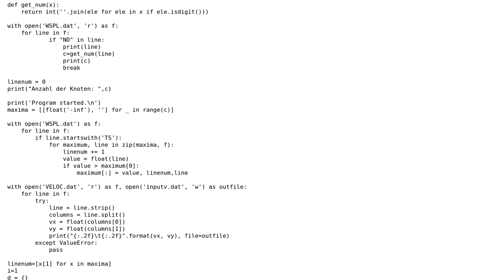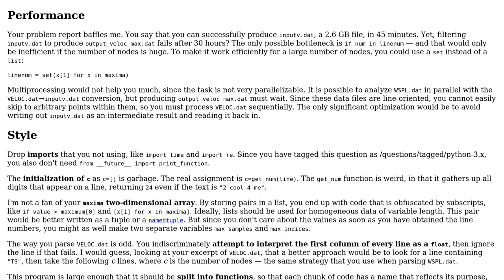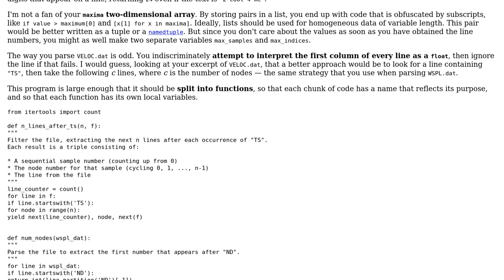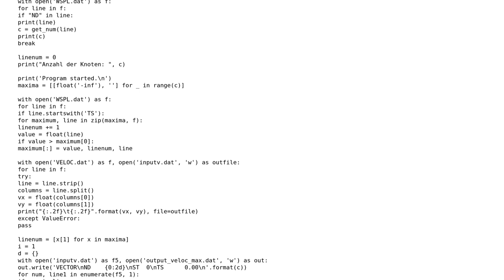Code Review: Matching maximal nodes with velocities (2 Solutions!!)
Code Review: Matching maximal nodes with velocities

With thanks & praise to God, and with thanks to the many people who have made this project possible! | Content (except music & images) licensed under CC BY-SA | Music | Images & others | With thanks to user Mohamad Reza Salehi Sadaghiani user Grajdeanu Alex user 200_success and the Stack Exchange Network Trademarks are property of their respective owners. You are responsible for your own actions.